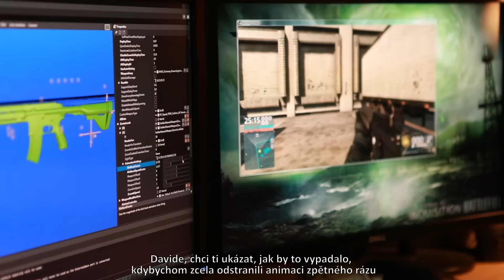Battlefield Hardline: 1. epizoda vývojářského deníčku – Těžký úkol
Nahlédněte pod pokličku vývoje hry Battlefield Hardline
v nové sérii vývojářských deníčků studia Visceral Games.
V této epizodě se dozvíte, jak se studio vypořádalo s úkolem
pracovat na značce Battlefield a jak spolupracovalo s některými
nejlepšími hráči série na světě, aby byla výsledná hra ještě lepší.